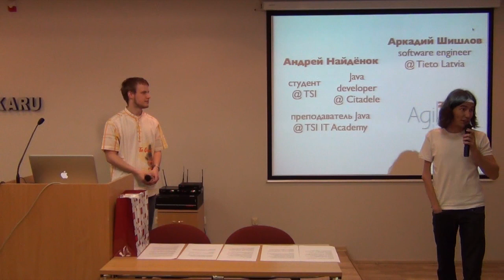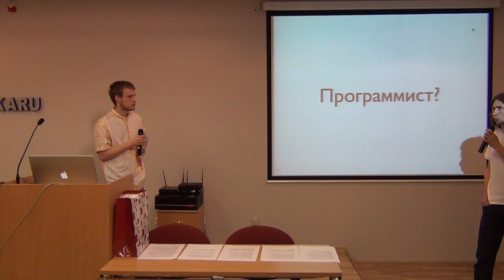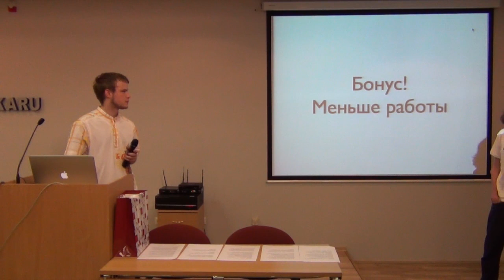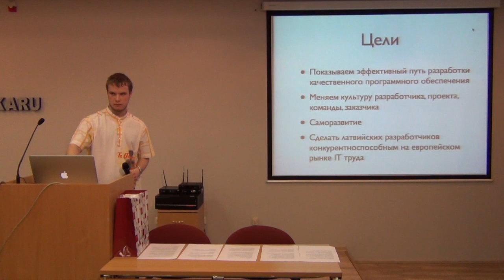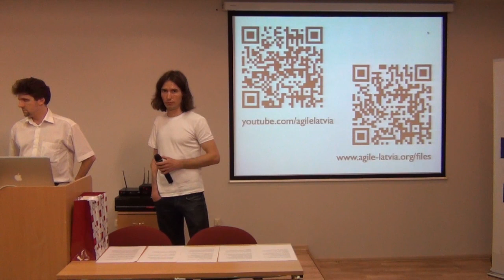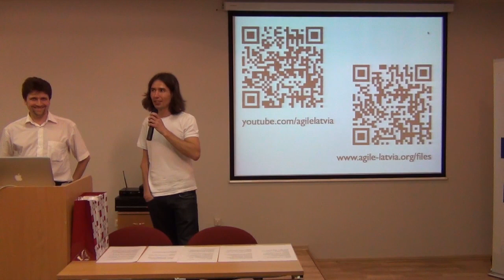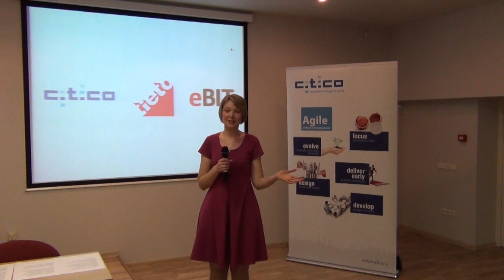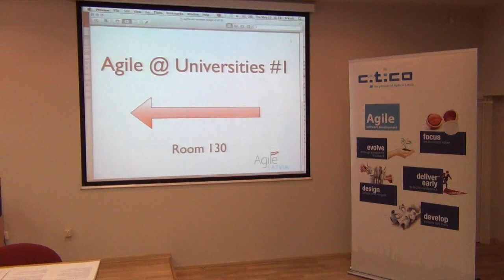Agile @ Universities #1 — Вопросы и ответы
Q&A @ 'Agile @ Universities #1' by Arkadi Shishlov and Andrew Naydyonok